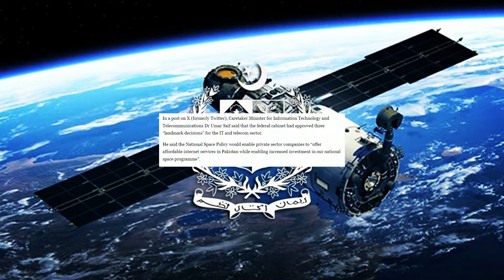Pakistan To Deploy Elon Musk's Starlink Low Orbit Satellite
Caretaker Federal Government has announced the approval of a new National Space Policy to enable satellite communication services in Pakistan, in which caretaker Federal Minister of IT & Telecommunication states that these services help to regulate Pakistan's space sector in which Pakistan bear $40 million of loss annually, So lets discuss more in detail, stay tuned and keep watching my YouTube channel for more informative videos and click the bell icon for future updates and notifications.

Please provide your precious feedback in the comment section.